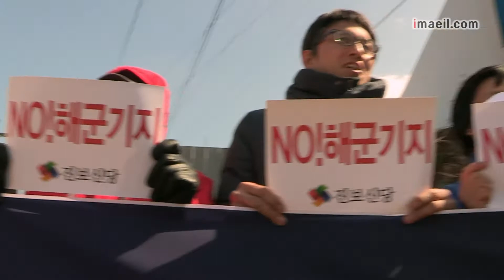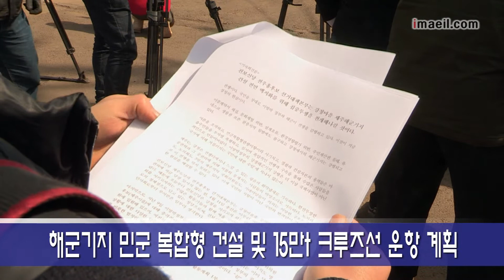농식품부 중국 총영사 선상흉기난동 항의.mpg